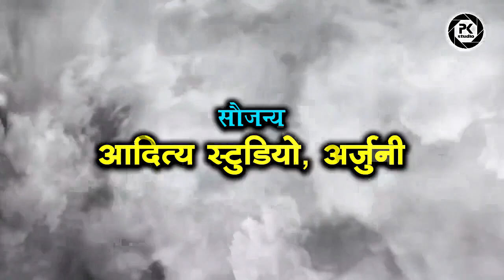मन मोहक प्रस्तुति - चंदैनी गोदा | खुमान लाल साव | मंदराजी महोत्सव 2019 रवेली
LIVE PROGRAM -  Dau Mandraji Mahotsav 2019

Director -   Khuman Lal Sao

Song - Manhohak Prastuti
Singer - Shubhash RamTeke, Dhal Das Sahu, bali devdas, Jyoti Batti

Artist Starcat - Chadhaini Gonda

Video Producer - Prakash Patel

Album - Live stage Program

Language - Chhattisgarhi

Persent's -pk_studio

Editor